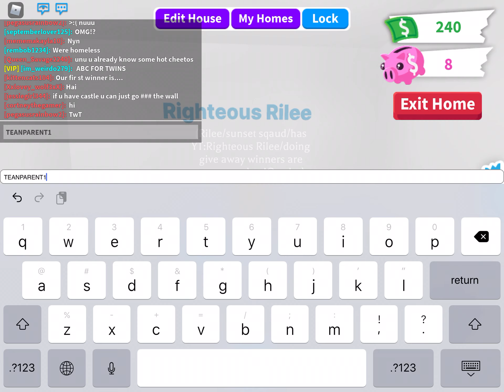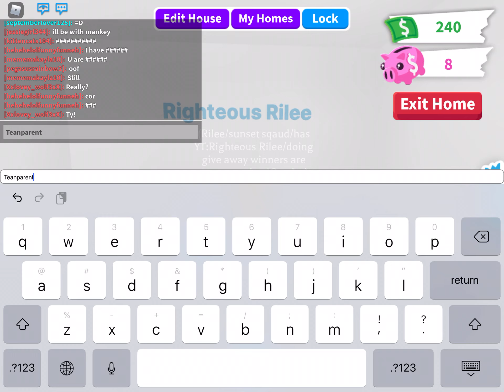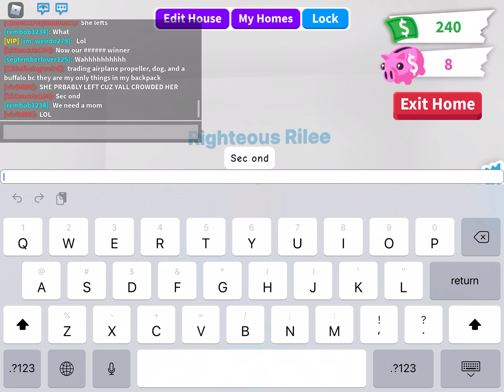Give away winners!|ROBLOX adopt me|read desc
Don’t forget to like and sub and I might do another give away soon and I’m going to try to post every week